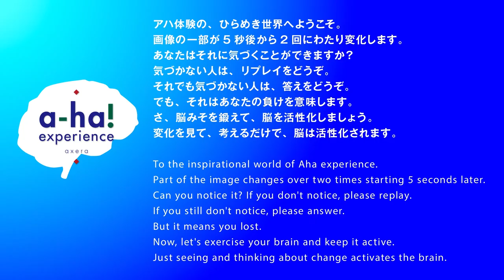分かりますか？この変化。アハ体験 動画、No.301 ==a-ha! experience movie 301 とびしま海道最初の橋から。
画像の一部が5秒後から2回にわたり変化します。
あなたはそれに気づくことができますか？
気づかない人は、リプレイをどうぞ。
それでも気づかない人は、答えをどうぞ。
でも、それはあなたの負けを意味します。
さ、脳みそを鍛えて、脳を活性化しましょう。
変化を見て、考えるだけで、脳は活性化されます。
更新は毎週日曜日になります。

Part of the image changes over two times starting 5 seconds later.
Can you notice it?
If you don't notice, please replay.
If you still don't notice, please answer.
But it means you lost.
Now, let's exercise your brain and keep it active.
Just seeing and thinking about change activates the brain.

まとめてご覧になりたい方は、こちらからどうぞ。

●301  とびしま海道、最初の橋から。
呉から走り始めて、最初に遭遇するとびしま海道で一番大きな橋、安芸灘大橋。渡り始めてすぐの女猫島あたりから西、仁方方面を望む。左手前の低い山を越えれば、広の街。さらにその後の大きな山を越えれば呉の町に至る。画面右には、JR呉線が走っている。
最後に、大胆なオブジェのある白崎園から安芸灘大橋を撮った写真もどうぞ。
● 301 Tobishima Kaido, from the first bridge.
The Akinada Bridge, the largest bridge on the Tobishima-Kaido, is the first bridge encountered after starting the trip from Kure. The view west from Meneko Island, just after crossing the bridge, toward Nikata. If you cross the low mountain in the left foreground, you will come to the town of Hiro. The large mountain in the distance leads to the town of Kure. The JR Kure Line runs on the right.
Finally, here is a shot of the Akinada Bridge from Shirasakien Park, where there is a bold objet d'art.